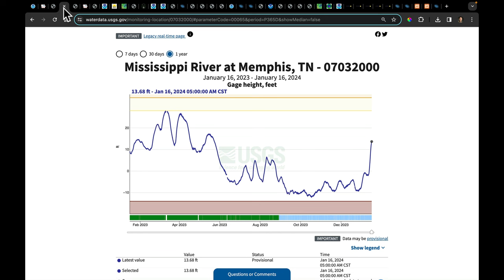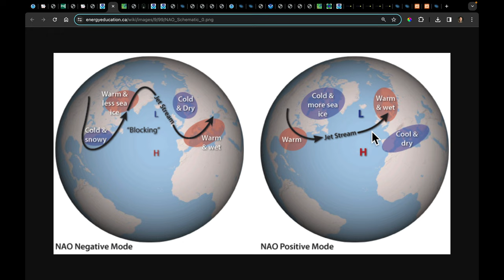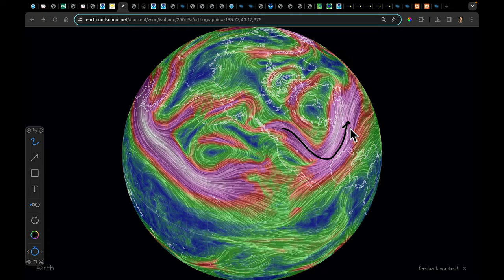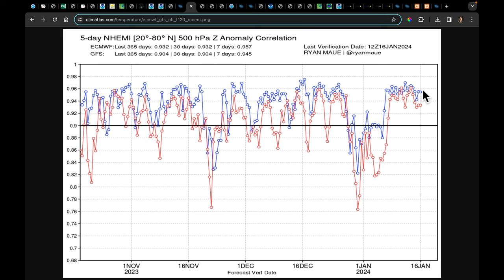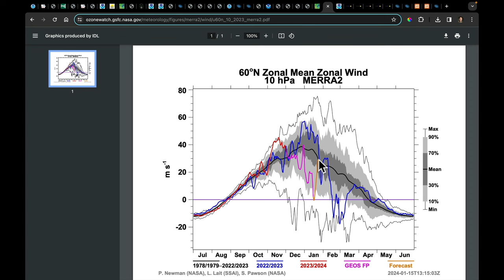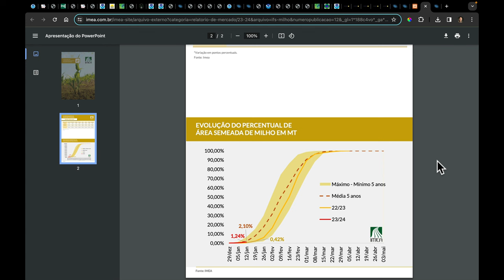Jan 16, 2024 IN-DEPTH: Pattern Reset | Ice Storm Pac NW | 5 More Days of Arctic Air | Brazil Rains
***Sorry for the delay this morning. Hotel Internet speeds added an hour to upload times this morning.***